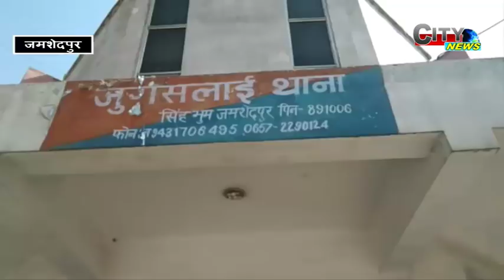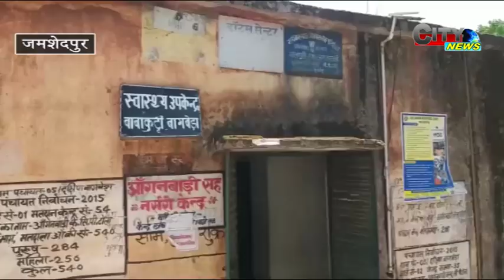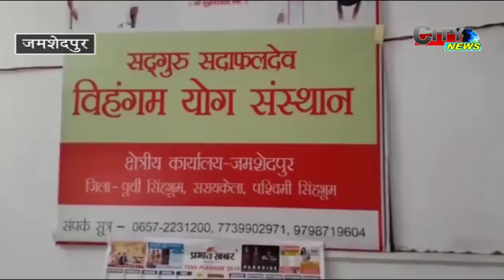CITY NEWS JAMSHEDPUR 26 MAY 19